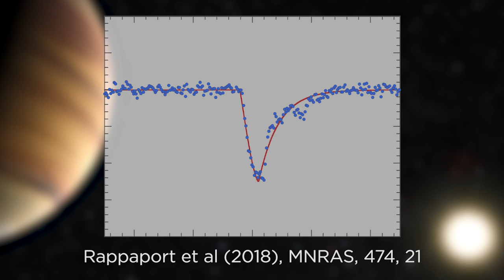Un commentaire cométaire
Dans cet épisode de L’Élement, le conseiller scientifique Jesse Rogerson, explique comment les astronomes trouvent des exocomètes.